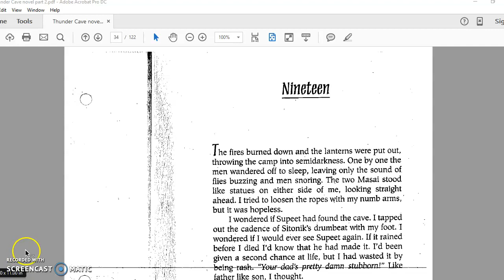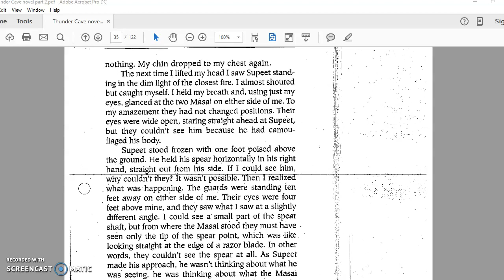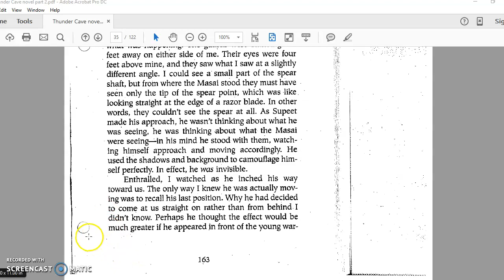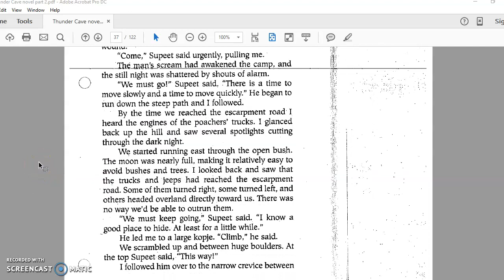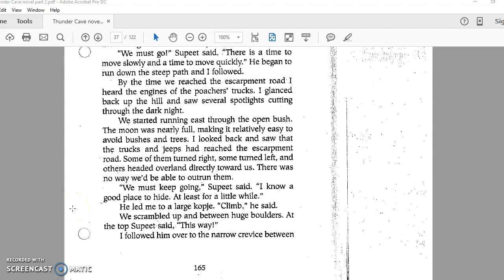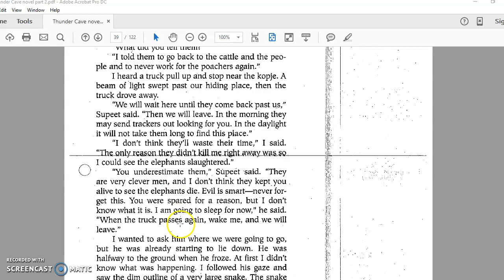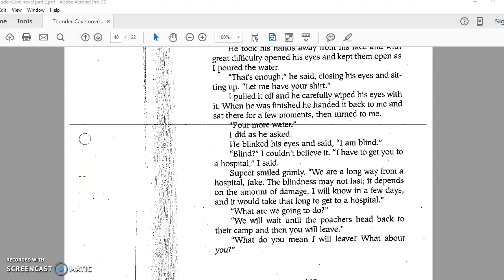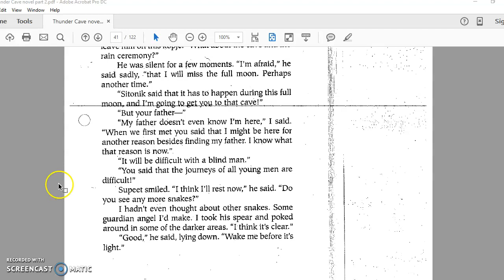Thunder Cave Chapter 19